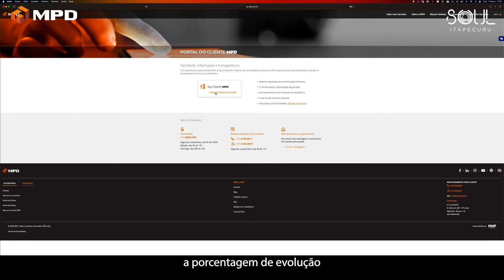Acompanhamento de Obras: Soul Itapecuru - 4º Trimestre 2023